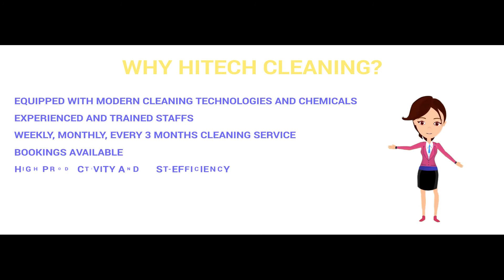Best Cleaning services In Nepal